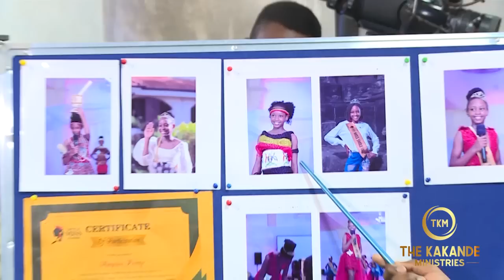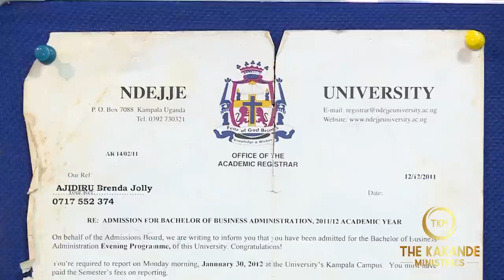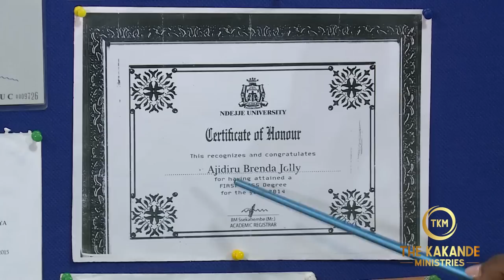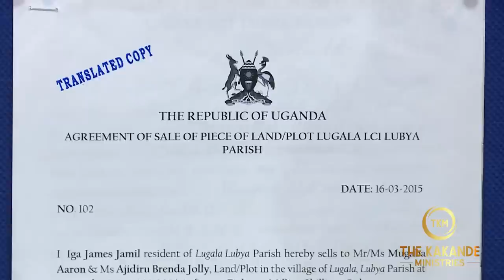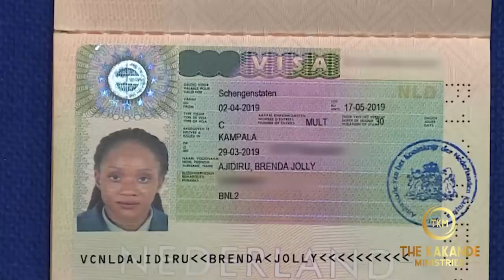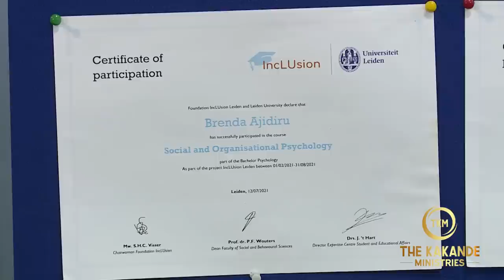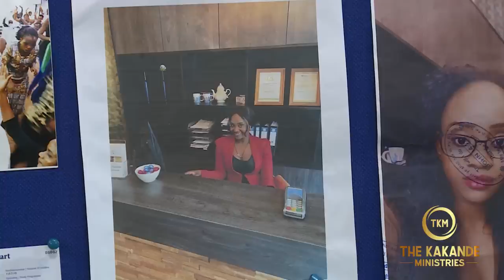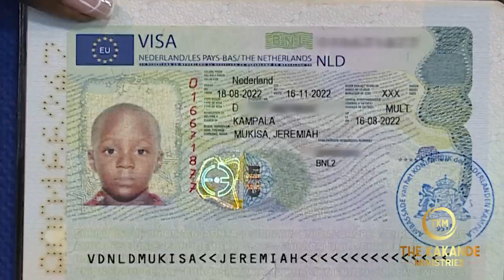HERE IS A SECRET OF GIVING IN THE HOUSE OF GOD.